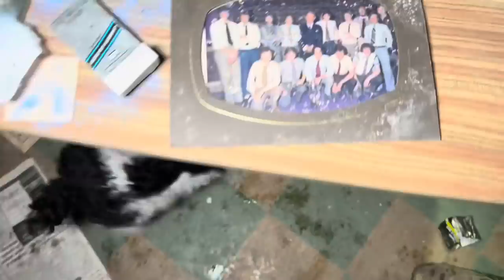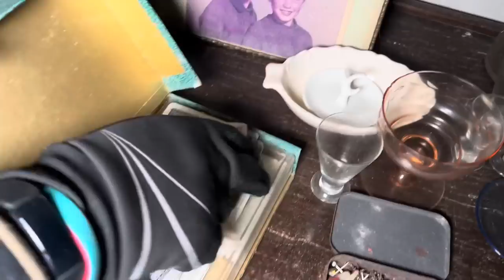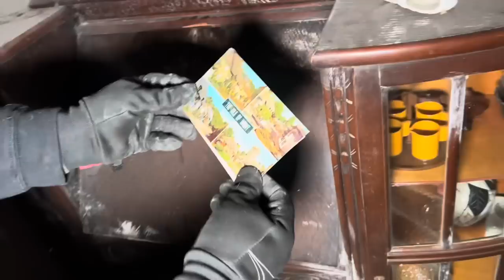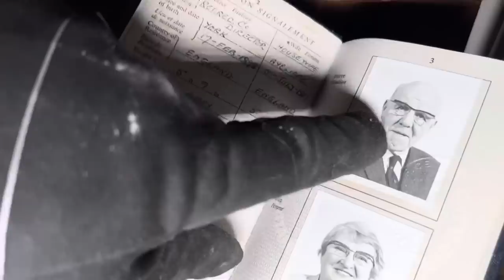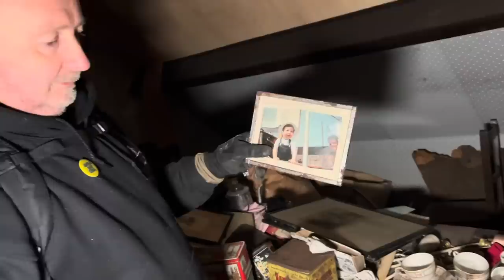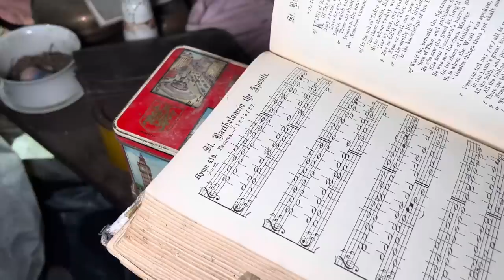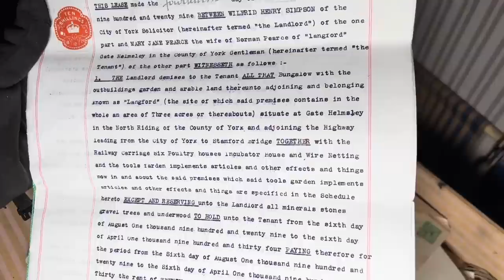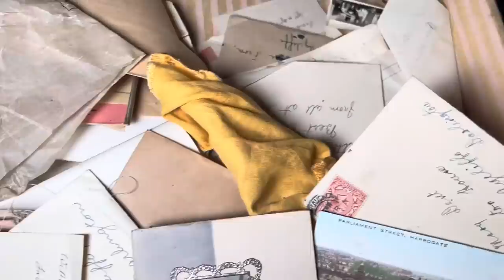This tiny little ABANDONED house had an American baby in the teapot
With the sound of sound of tiny paws on wooden floors, the splash of blood on Christmas socks and the memories of days gone by lingering in the air, Matt and Andy explore this tiny abandoned house in the middle of nowhere, with photos and lost hopes and dreams filling every drawer who knows what they will find! Especially in the teapot

Findersbeepers